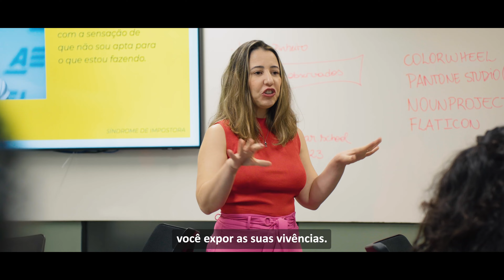Aliança sem Estereótipos nas Universidades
A Aliança sem Estereótipos Brasil também alcança as universidades. O projeto busca promover que cada vez mais mulheres diversas ocupem os espaços do setor de criação das agências de publicidade, mudando a perspectiva desses espaços e ajudando a construir novas narrativas.

Assista para conhecer um pouco da primeira edição realizada em Recife/PE.